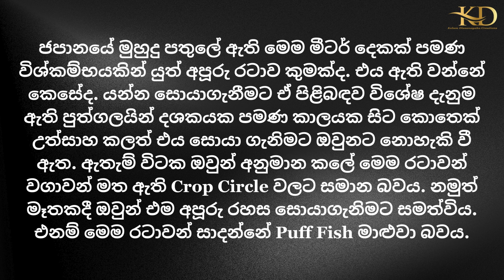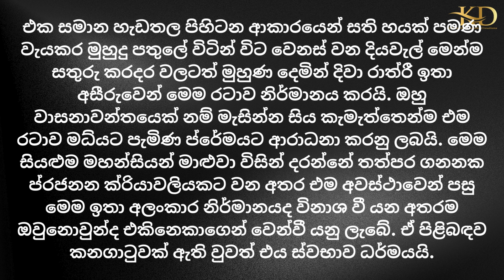Kelum Samaga Loke Wate Season 1 Episode 68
Discover the enigmatic world of underwater artistry as a tiny species of pufferfish unveils its astonishing talent for crafting intricate circles on the seafloor, intriguing scientists and captivating imaginations worldwide.